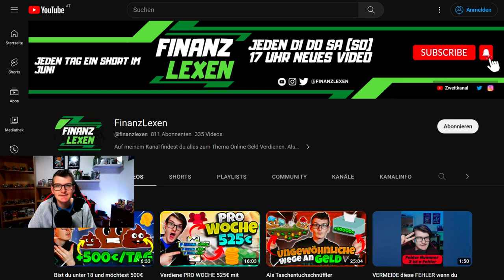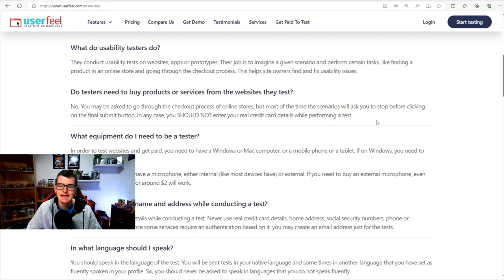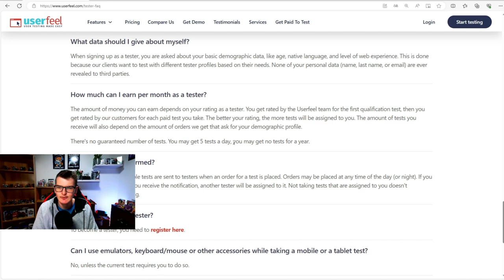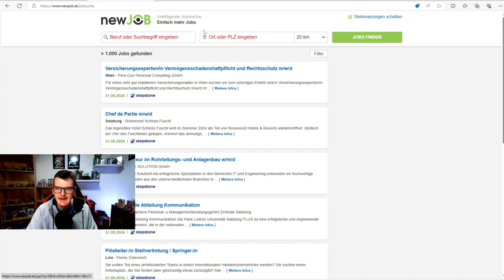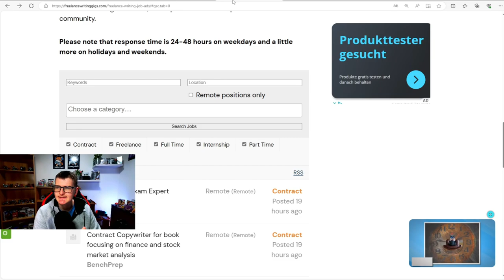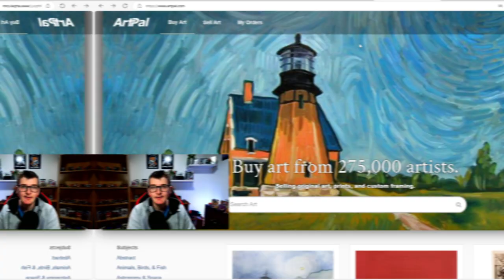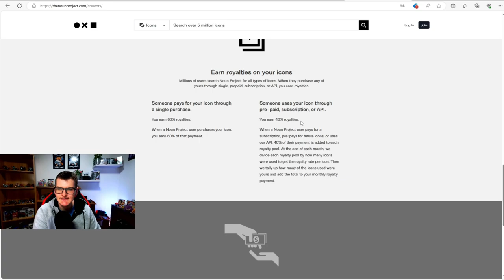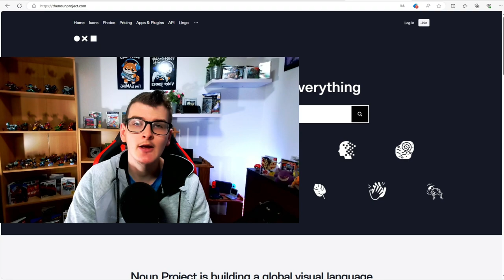Seriös Geld verdienen online im INTERNET - Pro STUNDE bis zu 30€💰🤑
Heute habe ich für dich ein Video wo ich dir verschiedene Webseiten zeige mit denen du Geld verdienen kannst. Ich werde dir verschiedene Webseiten zeigen mit denen du Geld verdienen kannst, wie z.b. Geld verdienen mit Dienstleistungen, als Freelancer, mit Usability Tests und vieles mehr.

Falls du dich fragst der Titel und Thumbnail beziehen sich meistens auf eine Webseite oder App die ich im Video vorstelle und nicht unbedingt immer auf alle Webseiten im Video.

Rechtliche Hinweise:
Meine und auch Dieses Video dienen nur zur Info/Unterhaltung und nicht als Anlageberatung, Finanzberatung oder ähnlichem. Ich werde meistens nicht direkt von den Seiten oder für eine Meinung bezahlt. Aber Teilweise habe ich bei den Seiten und Apps einen Affiliate Link oder Code mit dem ihr mich unterstützen könnt (ohne das ihr zusätzlich was dafür zahlen müsst) und ich eine wenig Geld für bekomme. (Mehrkostenfrei)

Sollte ich einmal von einer Webseite oder Unternehmern direkt für eine Kooperation oder Werbung für bezahlt werden, ist das zu sehen und steht dann auch in der Videobeschreibung klar und deutlich.

Und ich bin kein Experte in diesem Gebiet. Ich möchte euch einfach nur verschiedene Seiten und Apps zeigen mit den man im Internet Geld verdienen kann. Das Selber Testen/nutzen ist immer auf eigene Gefahr und auch ich kann bei irgendeiner Information die ich sage falsch liegen. Informiert euch auf der entsprechenden Seite/App/KI immer Selber bevor Ihr sie testet und nutzt. Auch bei KI und ähnlichem, immer vorher nochmal selber auf der Webseite der KI prüfen ob man die Sachen verwenden darf oder nicht. Auch da kann ich mal falsch liegen.

00:00 Intro
00:40 Möglichkeit 1
02:55 Möglichkeit 2
05:08 Möglichkeit 3
07:22 Fazit/Ende